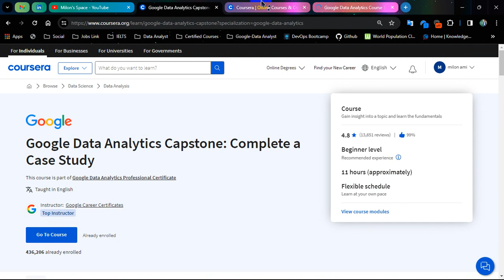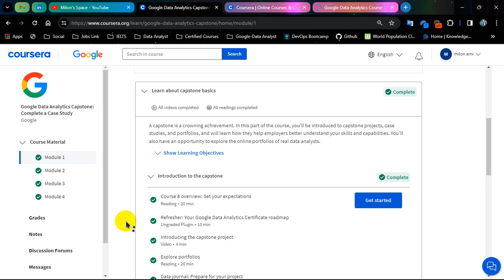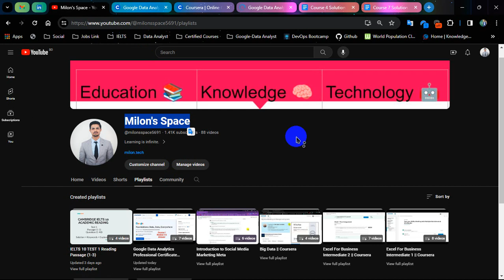Google Data Analytics | Course 8 | Capston Project | Thanks giving | Coursera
Google Data Analytics Professional Certification
Course -8 : Google Data Analytics Capstone: Complete a Case Study

Thank You all for staying with my channel.